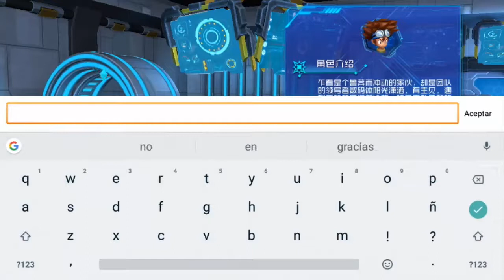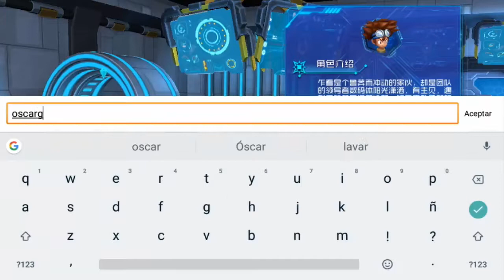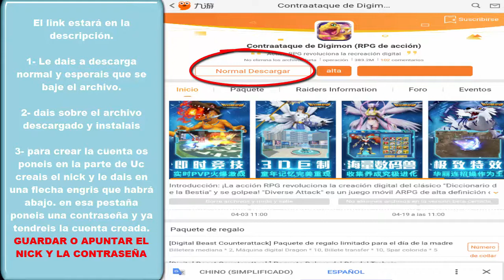Contraataque de Digimon - GAMEPLAY KR [Android/iOS]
Descargalo!